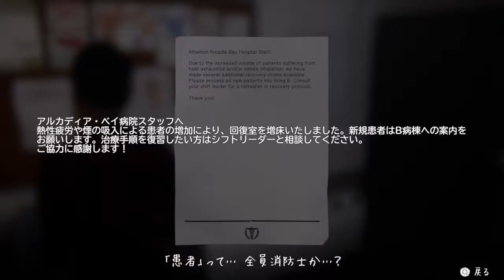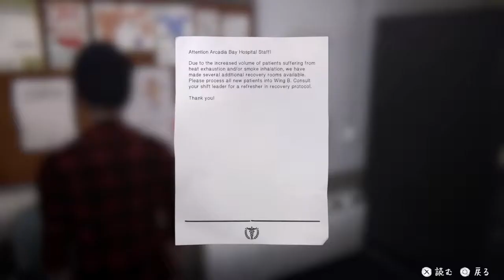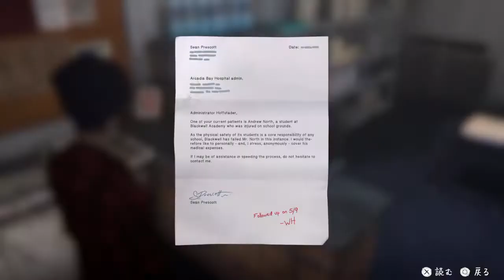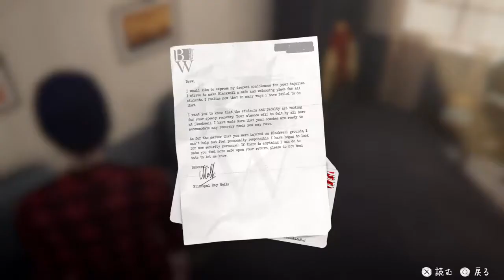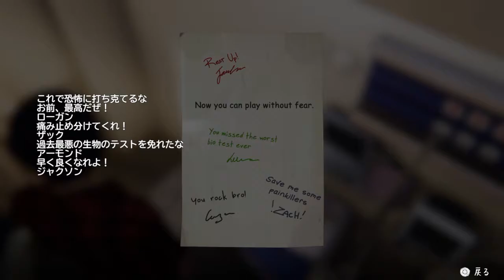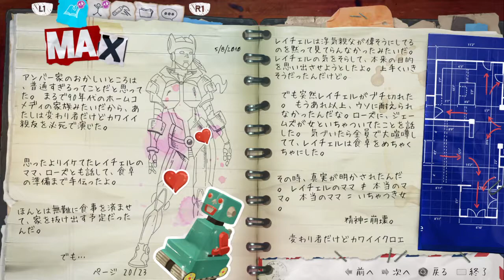【実況】正義の代償【LIFE IS STRANGE BEFORE THE STORM】